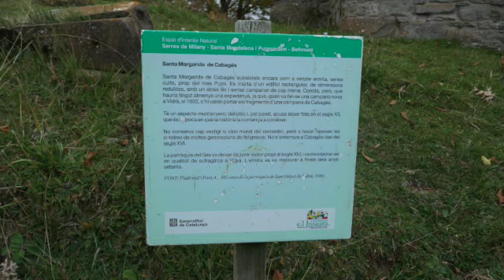ERMITA SANTA MAGDALENA DE CAMBRILS. 03-11-2020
ERMITA SANTA MAGDALENA DE CAMBRILS. VIDRANÈS-RIPOLLÈS. 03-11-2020